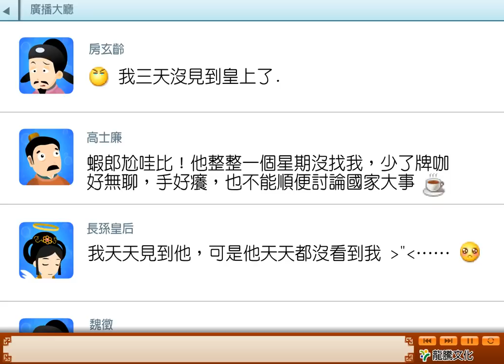龍騰高中國文3 第11課 諫太宗十思疏【動畫】